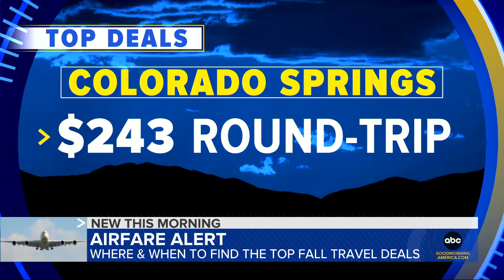Travel experts say airline prices expected to plunge l GMA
Nationwide domestic airfares are expected to drop 10% in September due to a decrease in travel caused by the delta variant, with international fares already hitting record lows.